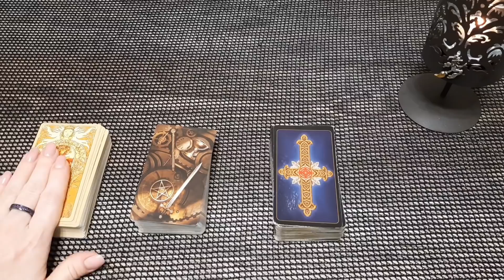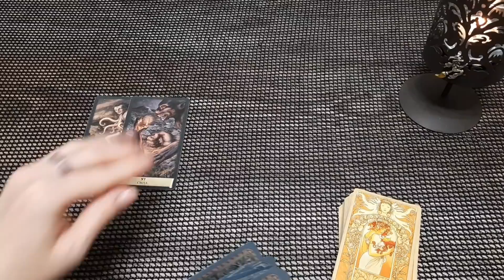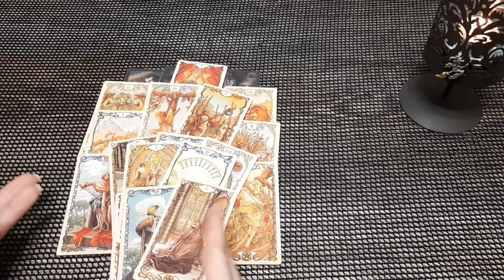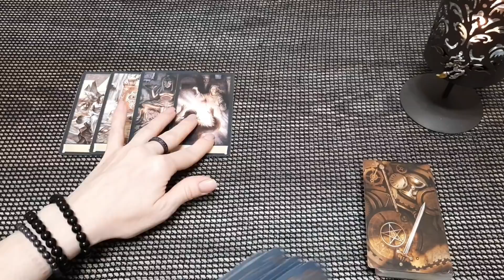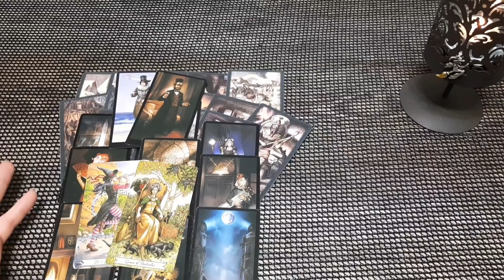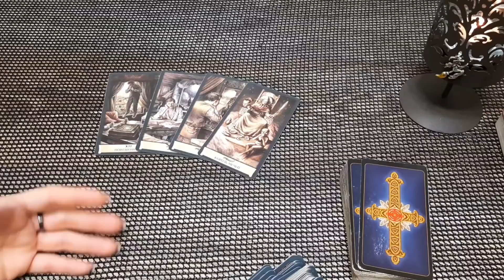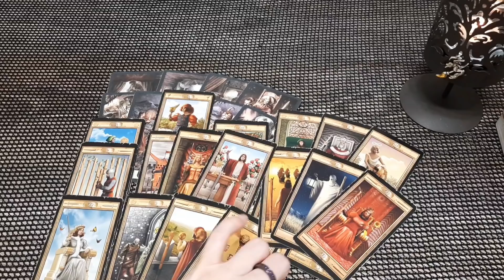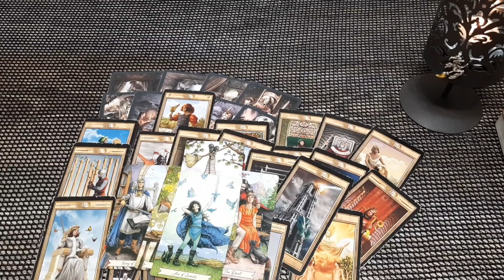ПАУЗА ИЛИ ТОЧКА? ЭМОЦИОНАЛЬНО) НО КАК ЕСТЬ. Таро онлайн расклад